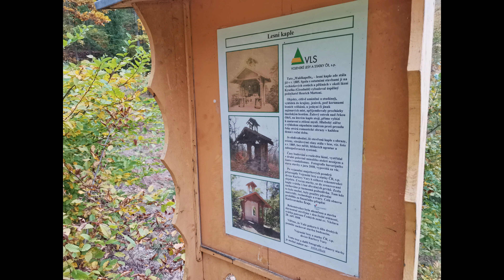Karlovy Vary, lázně Kyselka, K.V. centrum cyklotrasa, 19.10.2024, 4K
Jízda na elektro kole. Cyklovýlet do Karlových Varů. Po návštěvě  Slavkovského lesa jsem se vydal do lázní Kyselka a obloukem zpět do Varů, kde jsem znovu projel část centra města, protože zbývalo dost času před odjezdem vlakem k domovu. Zrychleno 2x až 8x pro větší dynamiku videa. Doporučuji shlédnout na veliké 4K TV.